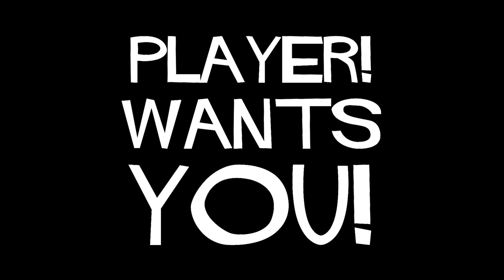PLAYER! WANTS YOU 220222 1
The architect tries to rope other folks into his world...